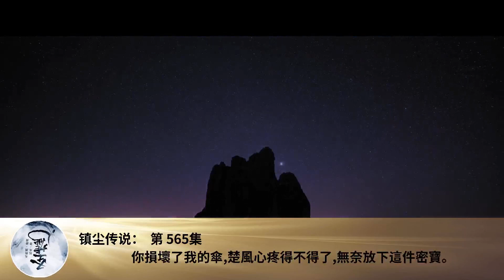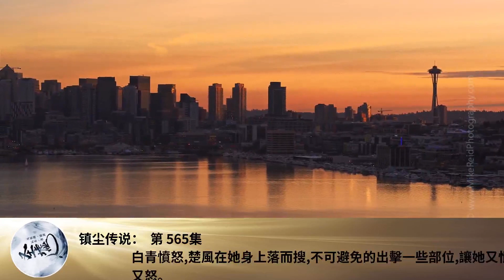鎮塵傳說： 第 565集